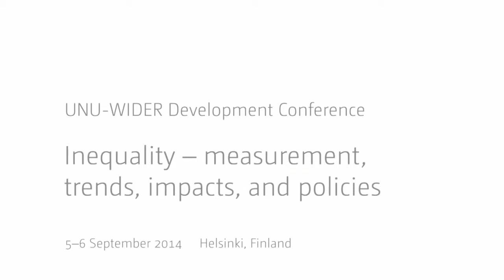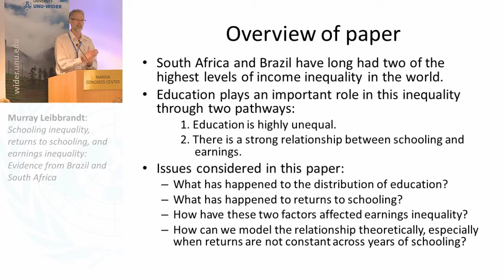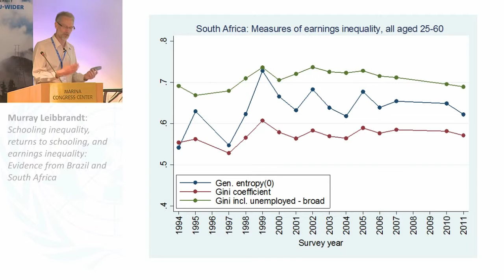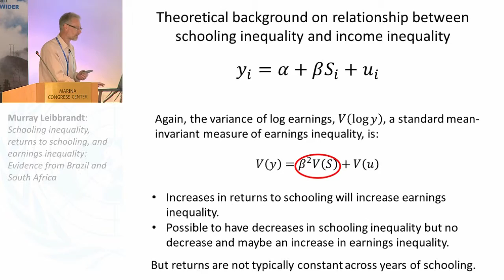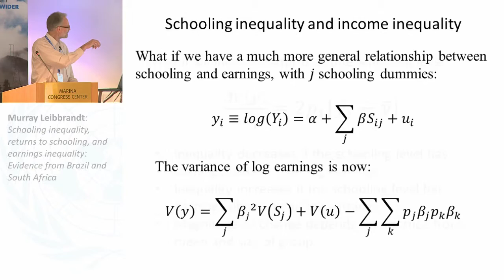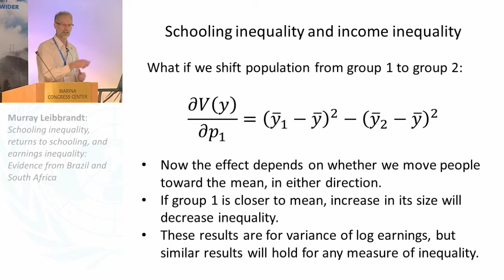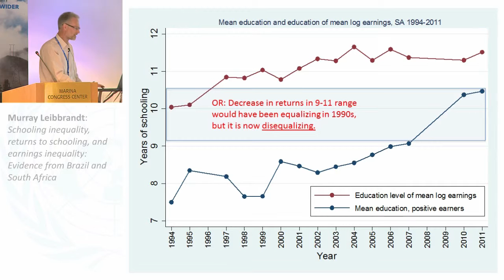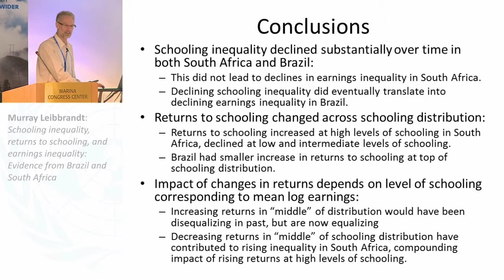Inequality Conference - Special session on South Africa 1 1/5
Schooling inequality, returns to schooling, and earnings inequality: Evidence from Brazil and South Africa
Murray Leibbrandt